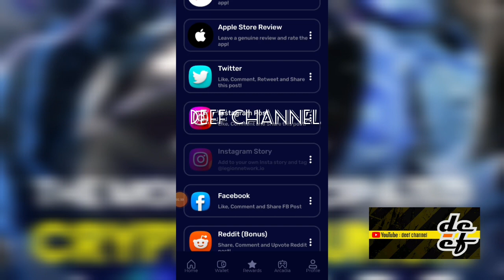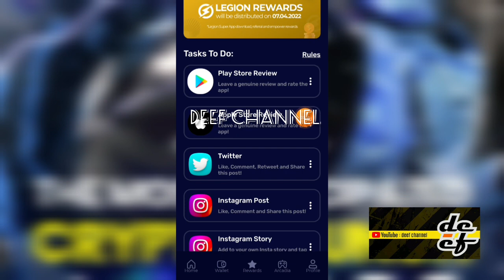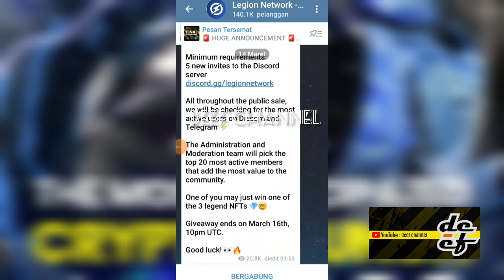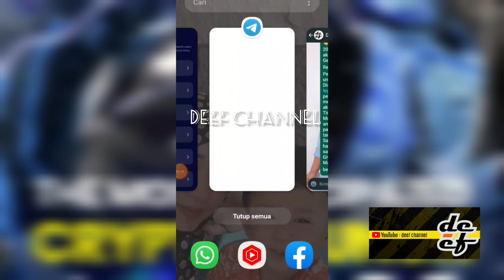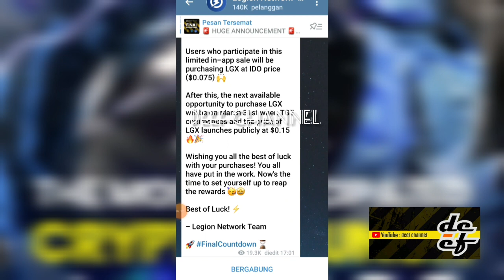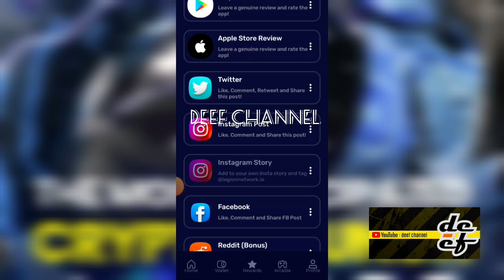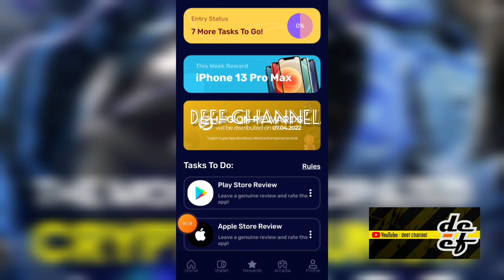THE MOST ANTICIPATED CRYPTO LAUNCH OF 2022❗LEGION NETWORK❗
@Deef Channel